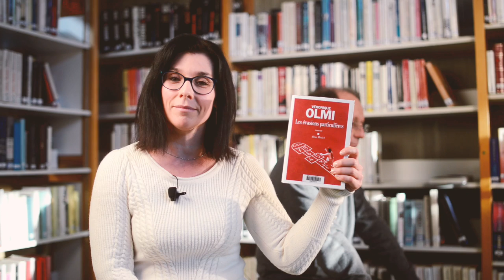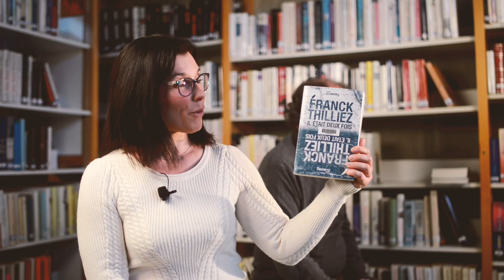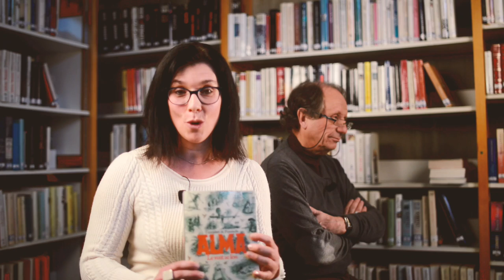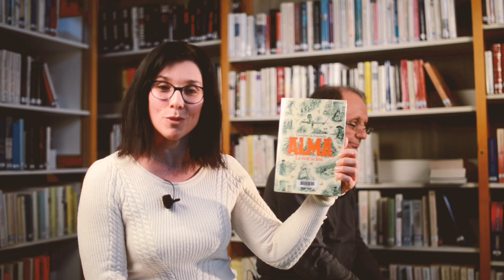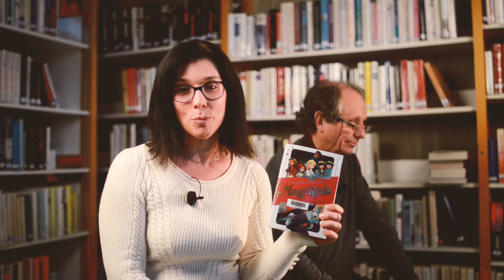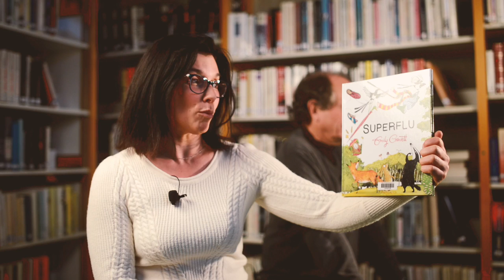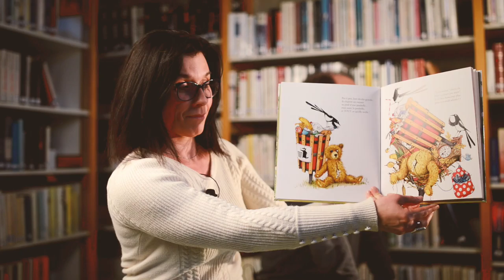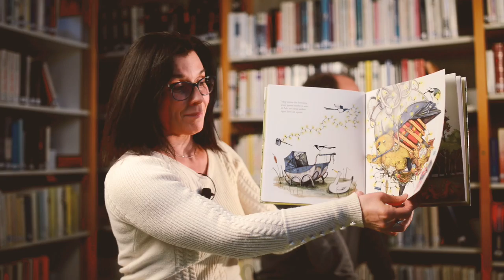Gardons le lien... 12/11/20 Au coeur de la bibliothèque : conseils lectures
Gardons le lien...

Pour garder ce lien avec vous qui fait la richesse de l'Espace 110, nous vous invitons à nous retrouver chaque jour !

Au coeur de la bibliothèque, retrouvez Hélène Vacca et Jean-Pierre Verdeilhan pour des conseils lectures.